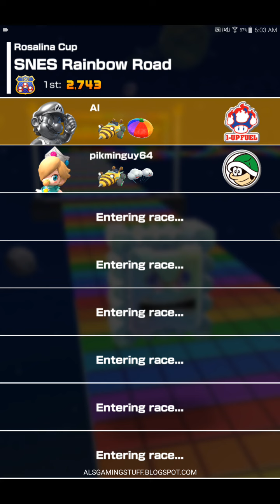Mario Kart Tour Beta - SNES Rainbow Road